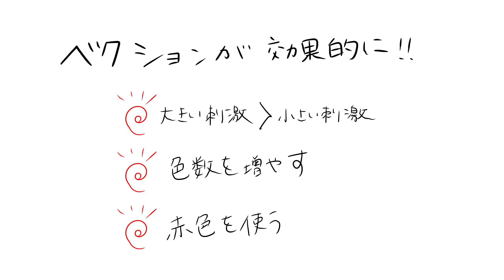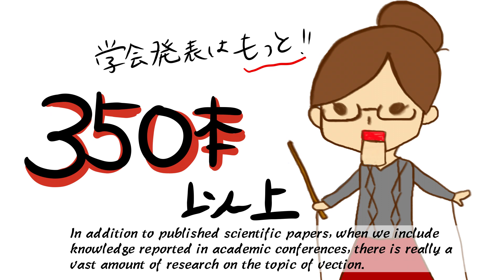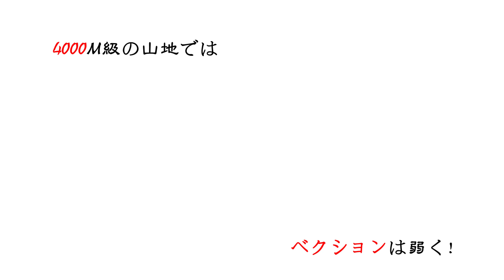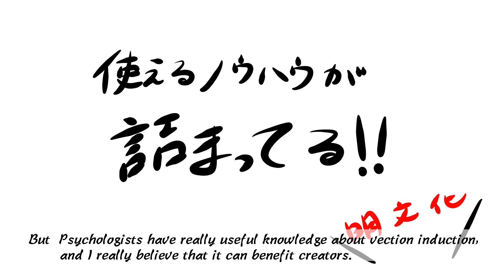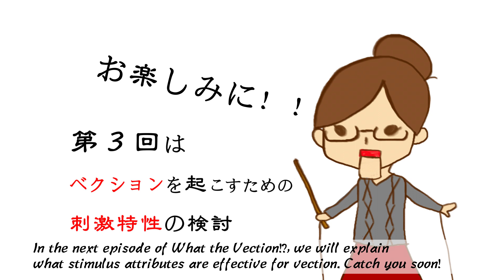What the Vection, Lesson 2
This is an English version of the vection lecture.
English editing was conducted by Prof. Tokushu Inamura

The English subtitle was added to the movie.
The second lecture of Vection.
Please study what vection is.

This movie was made by Seno-Lab